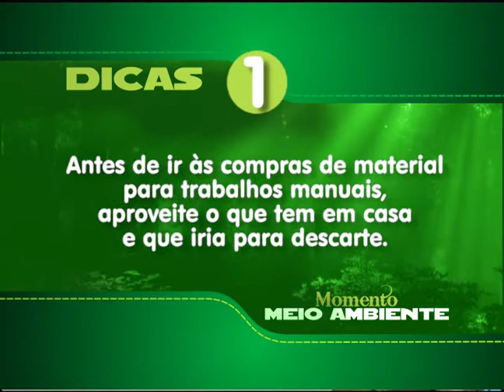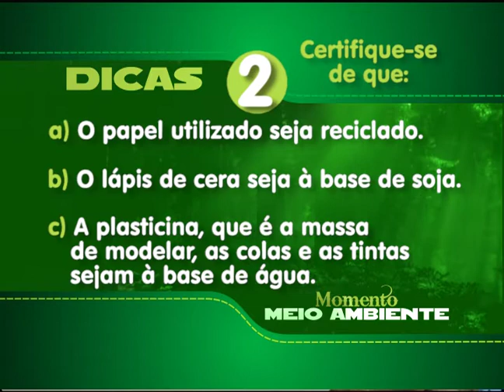Seicho-No-Ie: Momento Meio Ambiente - Brincadeiras e trabalhos manuais ecológicos para crianças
Olá! Feliz dia! No Momento Meio Ambiente de hoje, dicas sobre brincadeiras e trabalhos manuais ecológicos com com crianças.